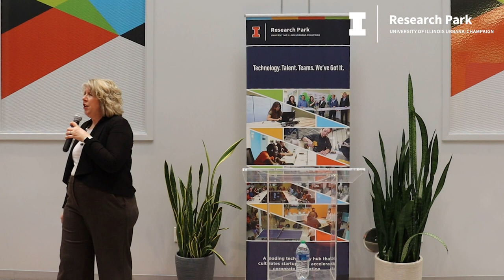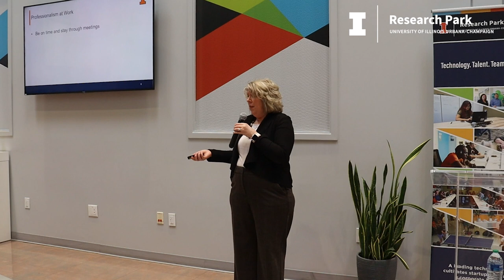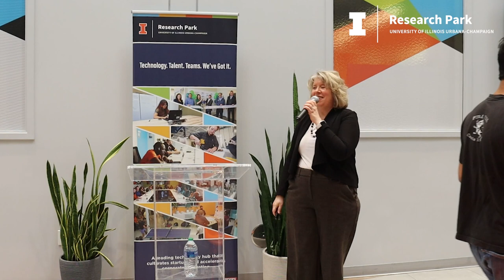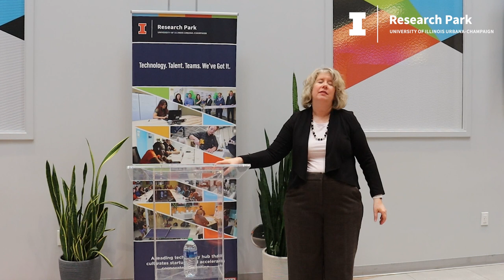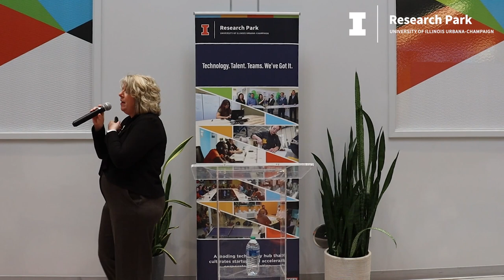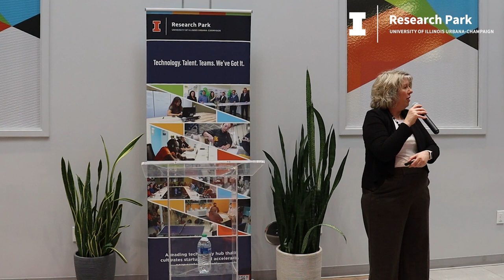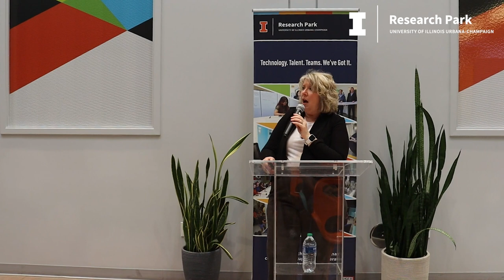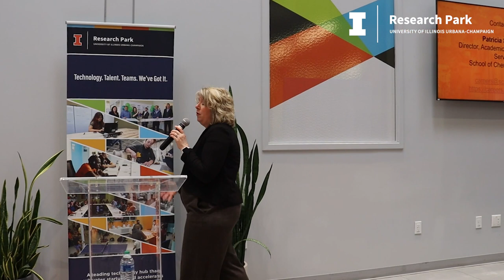"The Do's and Don'ts of Business Etiquette" with Patricia Simpson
On Tuesday, June 11 from 12 to 1 p.m. Patricia Simpson presented "The Do's and Don'ts of Business Etiquette" in the EnterpriseWorks Atrium.

Employers spend millions of dollars on advertising, training, and customer service, yet a lack of professionalism and etiquette by employees can sabotage all of that. This talk demonstrated how we expose our weaknesses when we fail to use proper etiquette. However, rather than merely sharing a long list of rules to memorize, this workshop taught how the use of good etiquette and respect for others and yourself can be a true game changer for your team. Participants learned how to make a positive and professional first impression, to use appropriate communication skills that convey courtesy and respect for teammates, and more, through nuggets of wisdom interspersed with humorous true stories.

Topics Covered:

- What it means to ‘be professional’
- How to make a positive and professional impression on others
- Communication is a vital piece of the image you present
…and more!